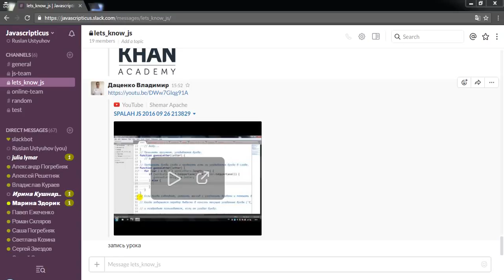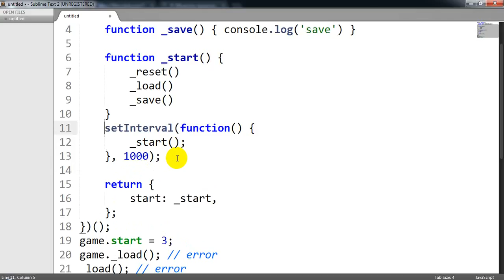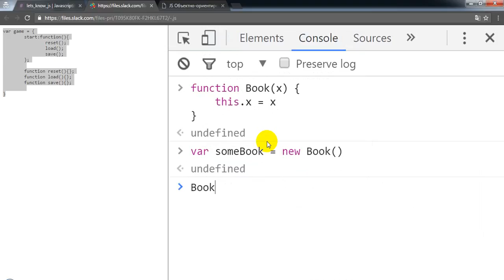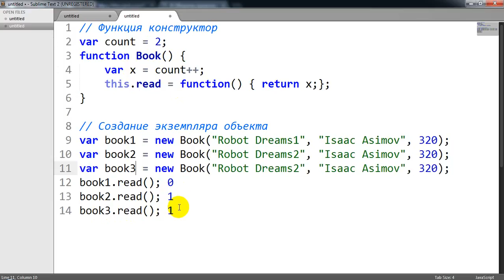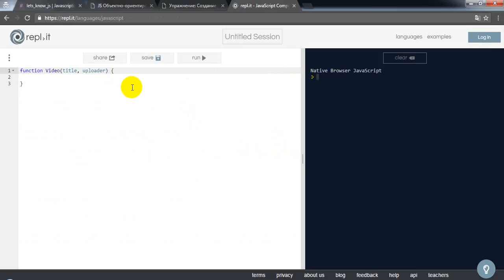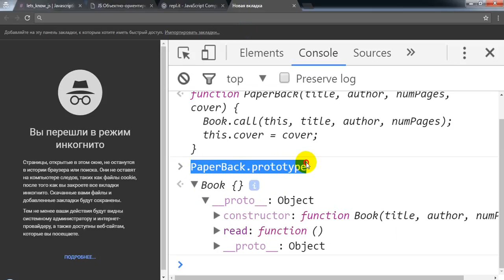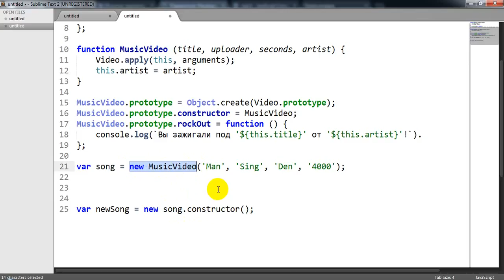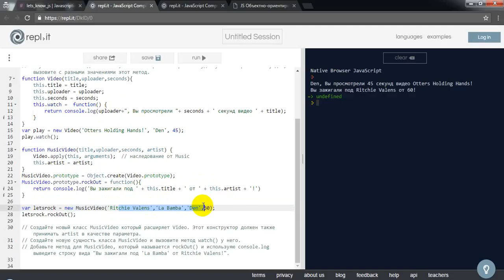JS SPALAH 2016 09 29 214501